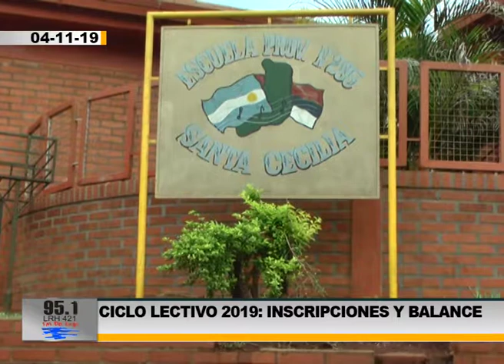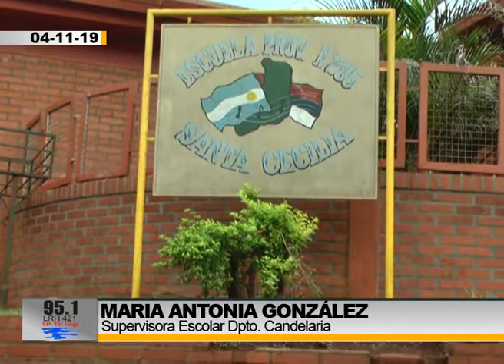Maria Antonia González - Supervisora Escolar Dpto. Candelaria - Inscripciones y balance